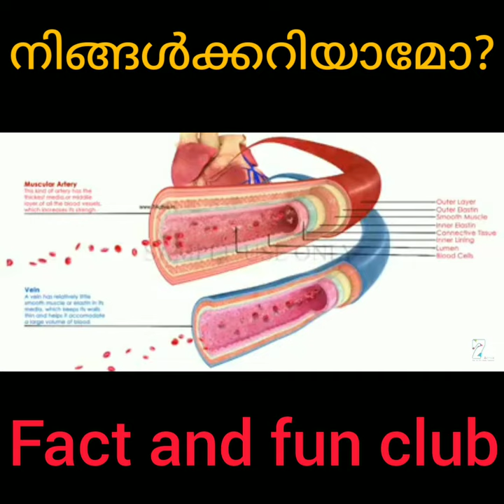Top 5 interesting facts|Fact and fun club|shorts